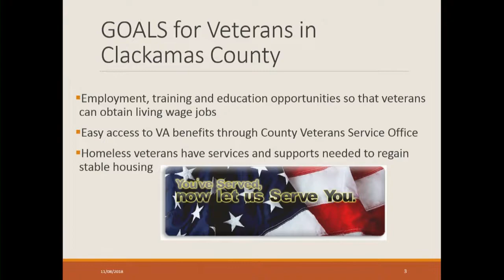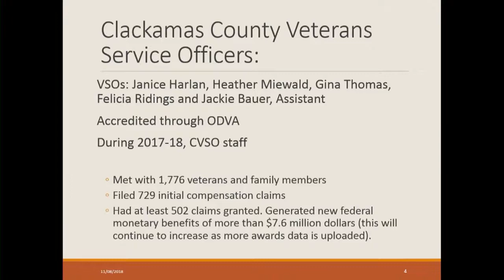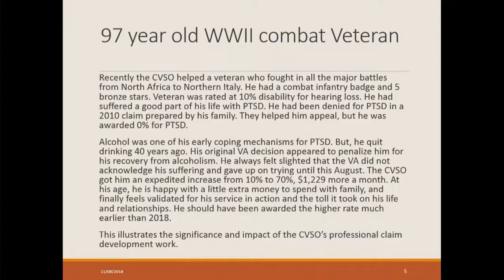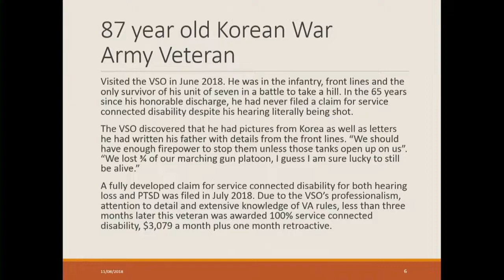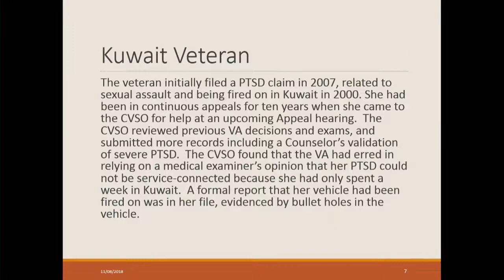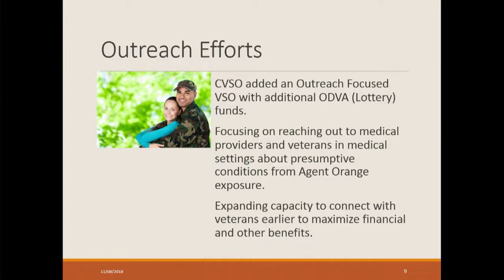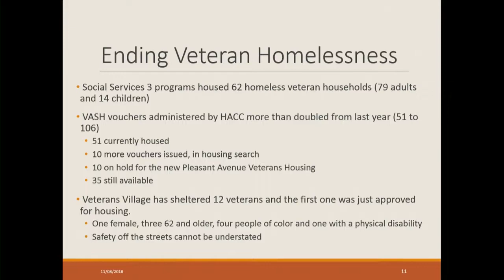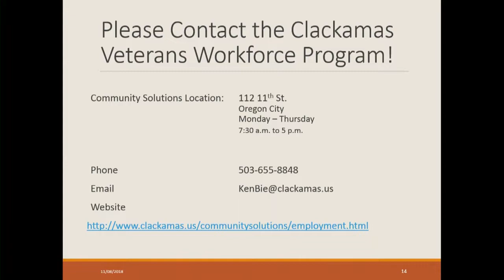ClackCo Recognition of Veterans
ClackCo Recognition of Veterans presentation from Erika Silver at the 11-08-18 Board of County Commissioners Business Meeting.